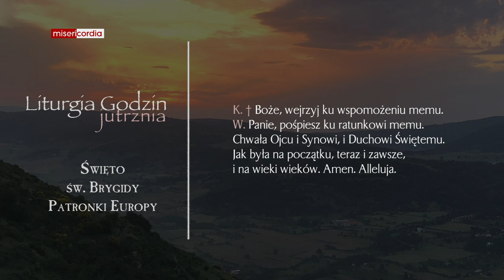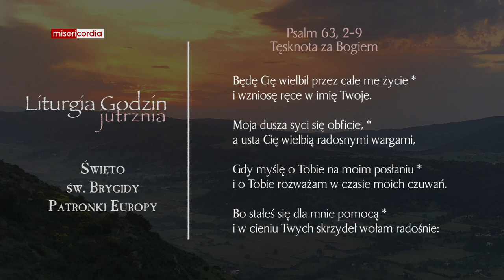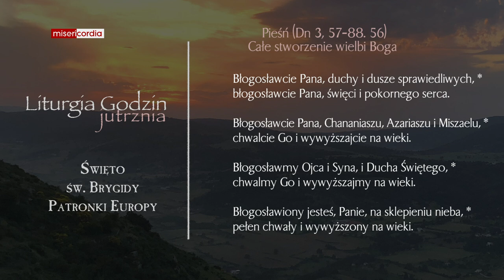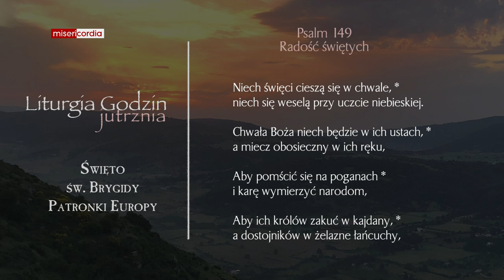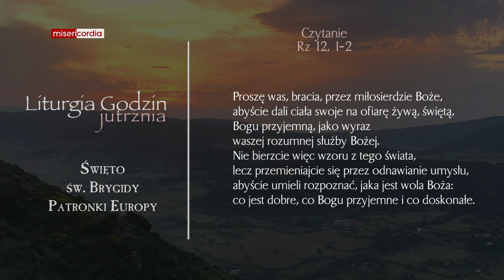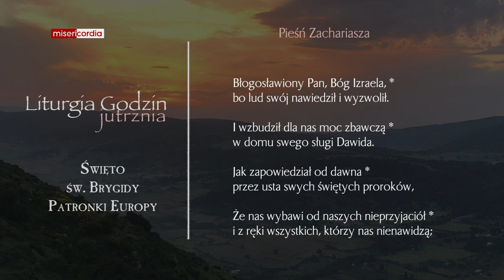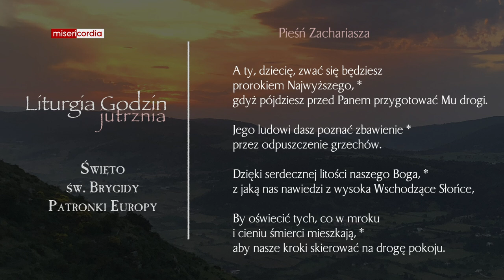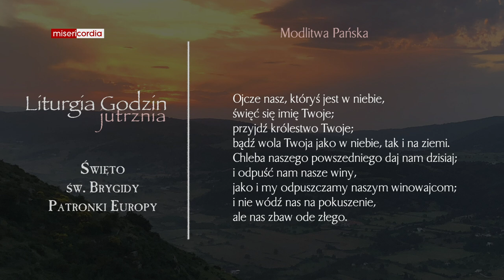Liturgia Godzin | Jutrznia | Święto św. Brygidy, Patronki Europy